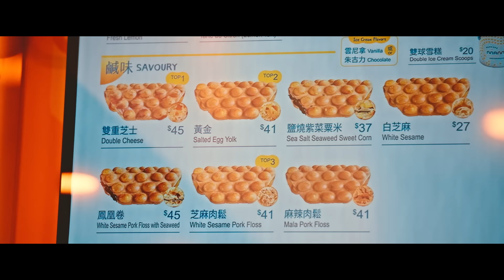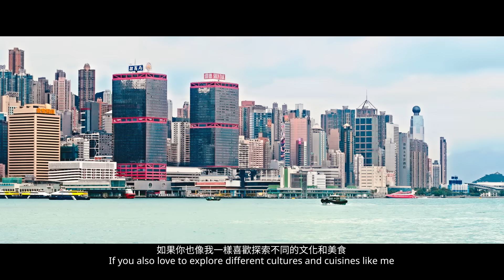Join a Local Chef for a Taste of Hong Kong’s Top 5 Authentic Delicacies | 跟本地廚師探索香港人推介的5款地道美食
Hong Kong’s streets are lined with all sorts of restaurants and stalls serving a plethora of mouthwatering treats and dishes. In this episode, Chef Christopher Ho@ho_la_ho_sik will introduce you to the top five Hong Kong delicacies as voted by the locals. Exploring these local eateries’ storefronts and even their kitchens, you’ll get a glimpse of how they create extraordinary flavours in the city’s ordinary streets.

🍜Wonton noodles: the unforgettable taste of classic Hong Kong
📍 Mak’s Noodle Restaurant (Chung Kee) | G/F, 37 Wing Kat Street, Central, Hong Kong Island

🥧Egg tarts: addictive, freshly baked treats
 📍 Sun Wah Cafe | G/F, 334 Castle Peak Road, Cheung Sha Wan, Kowloon

☕Hong Kong-style milk tea: an iconic drink served at tea stalls, infused with the essence of street flavours
📍 Bing Kee | G/F, 5 Shepherd Street, Tai Hang, Hong Kong Island

🥢Dim sum: traditional bite-sized delights with a modern twist
📍 Lang's Cafe | Shop A & B, G/F, Vanville, 8 Tai Yuen Street, Wan Chai, Hong Kong Island

🧇Egg waffles: crispy on the outside, chewy on the inside ― a quintessential Hong Kong street snack
📍 Mammy Pancake | Shop KP-13, 29 & 30, 1/F, Tsim Sha Tsui Star Ferry Pier, Tsim Sha Tsui, Kowloon

來到香港，看著街上琳瑯滿目的餐廳和小店，這次由廚師Christopher Ho@ho_la_ho_sik 為大家介紹地道美食5強，從店面走到廚房，讓你看看香港這個小小的地方，是怎樣在平凡的街頭裏創造出不平凡的味道！

🍜雲吞麵 - 讓人回味無窮的經典香港味道
📍 麥奀記（忠記）麵家 | 香港島中環永吉街37號地下

🥧蛋撻－令人上癮的出爐蛋撻
📍 新華茶餐廳 | 九龍長沙灣青山道334號地舖

☕港式奶茶－香濃順滑的明星茶檔奶茶
📍 炳記茶檔 | 香港島大坑施弼街5號地舖

🥢點心－從傳統點心中提煉新式味道
 📍 瀾之茶居 | 香港島灣仔太原街8號海源中心地下A及B號舖

🧇雞蛋仔－外脆內軟的港式街頭甜點
📍 媽咪雞蛋仔 | 九龍尖沙咀天星碼頭1樓KP-13, 29及30號舖